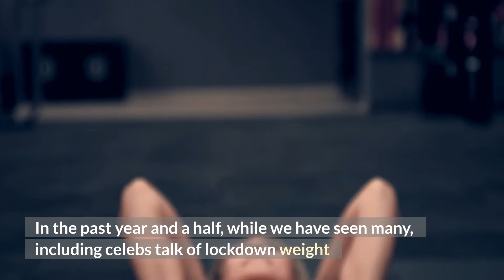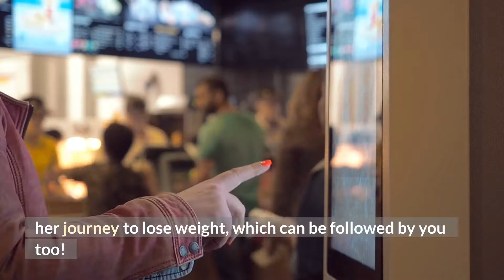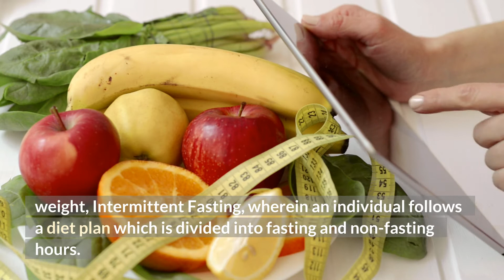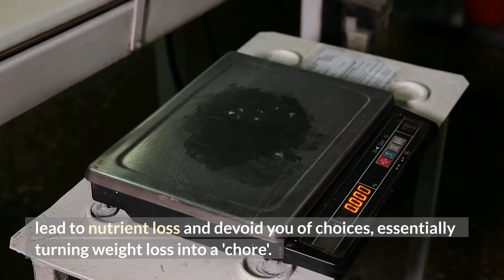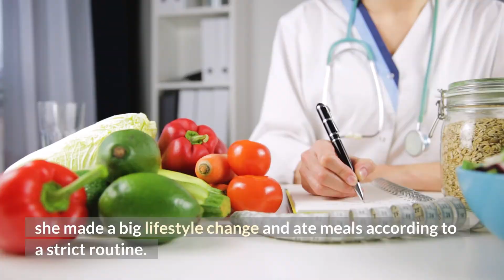Laughter Queen Bharti Singh 20kg Weight Loss & Diet Plan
Bharti Singh shocking 20kg weight loss and diet plan. Bharti Singh weight loss: 4 things Bharti Singh did to lose over 15 kg fast.

Bharti Singh loses 15 kilos; her transformation pictures go viral!

Now if you want to lose weight fast in just a few days without exercise, check out our top #1 weight loss program here:

In the past year and a half, while we have seen many, including celebs talk of lockdown weight gain, there are many celebrities who took the time to work on their bodies and lose weight.

The latest addition to the list is television's famous personality, Bharti Singh.

Making many laugh with her jokes, television comedian Bharti Singh is now making heads turn with her drastic weight loss journey.

Appearing back on the comedy show, 'The Kapil Sharma Show', Bharti looks a lot lighter, and is said to have lost around 15 kilos.

Her recent photos have in fact, gone viral on social media, with netizens showering nothing but praise on her.

iAMFit is your personal health channel that help both men & women to have a healthy lifestyle.